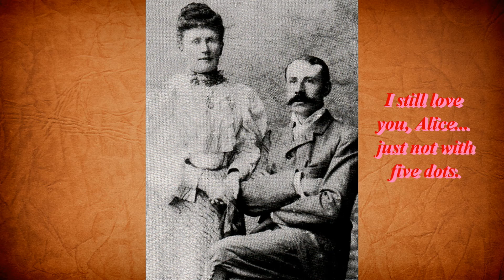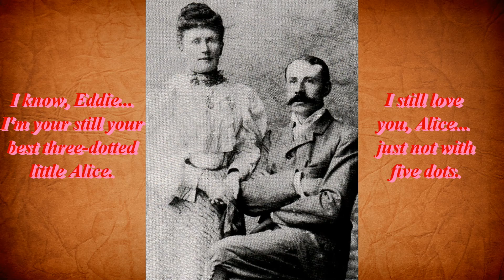Elgar: Salut d'amour (Emanuel Salvador, violin)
Salut d'Amour (Liebesgruß), Op. 12, is a musical work by Edward Elgar originally written for violin and piano. Elgar finished the piece in July 1888, when he was romantically involved with Caroline Alice Roberts, and he called it "Liebesgruss" ('Love's Greeting') because of Miss Roberts' fluency in German. On their engagement she had already presented him with a poem "The Wind at Dawn" which he set to music and, when he returned home to London on 22 September from a holiday at the house of his friend Dr. Charles Buck in Settle, he gave her Salut d'Amour as an engagement present.

The dedication was in French: "à Carice". "Carice" was a combination of his wife's names Caroline Alice, and was the name to be given to their daughter born two years later.